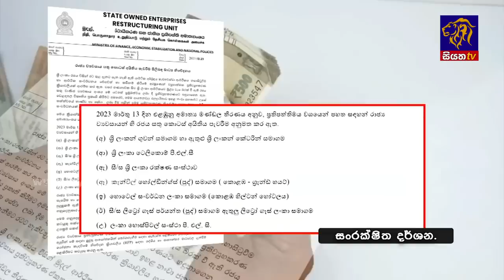Siyatha News | 06.00 AM | 26 - 03 - 2023